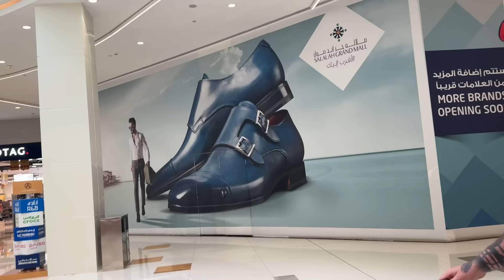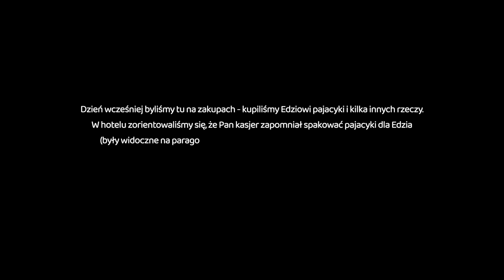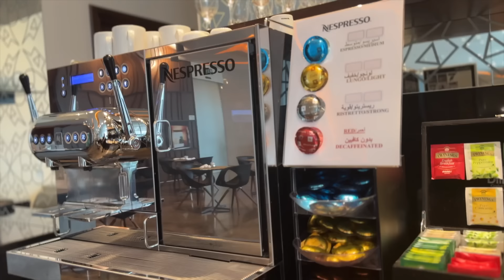KUPILIŚMY PIERWSZĄ RZECZ DO NOWEGO DOMU 🥹 🏠 | OMAN 🇴🇲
Dziękuję, że razem ze mną tworzysz ten kanał 🥰 ❤️an